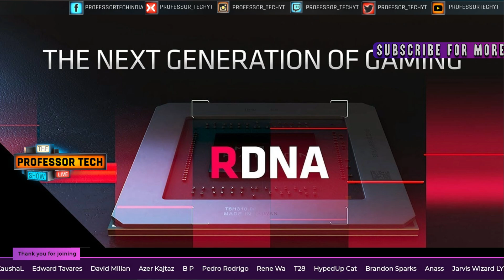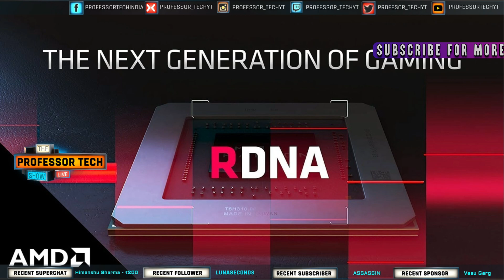Nvidia Should Be SCARED - AMD's RX 7000 Is A MONSTER